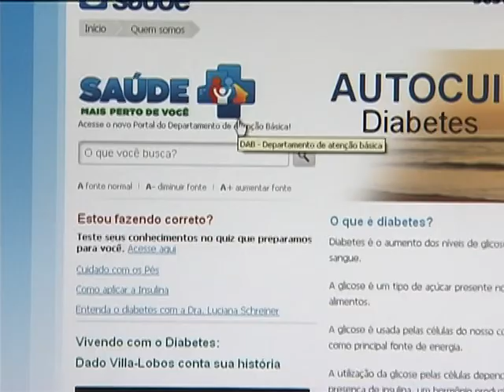Cai o número de internações por diabetes nos últimos 2 anos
NBR NOTÍCIAS - 13.11.12: O Ministério da Saúde comemorou Dia Mundial de Combate ao Diabetes com redução de internações por causa da doença nos dois últimos anos. Além disso, lançou o portal "Autocuidado Diabetes" para esclarecer dúvidas sobre o diabetes. Medicamentos para portadores da doença são oferecidos de graça pelas farmácias por meio do programa Saúde Não Tem Preço. Informações no